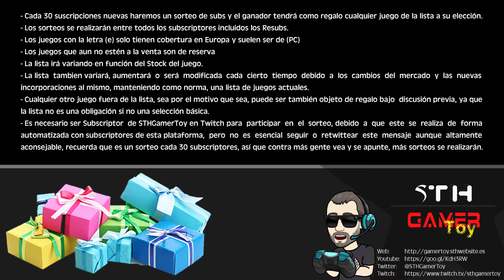Borderlands 2 (BDL2) #26 |Misiones con el Incinerador Clayton| (PC) Gameplay Español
Hoy vamos a mejorar un poco la condición de nuestro personaje, aumentar su mochila, capacidad de munición, todas esas cosas, y luego a hacer misiones con los protegidos de Lilith, un poco violentos e incendiarios pero divertidos.

CPU: Intel Core i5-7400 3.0 GHz SK 1151
Placa base: Gigabyte B250M-DS3H
Gráfica: Nvidia Geforce Asus GTX 1050 Ti 4GB DDR5
RAM: 8 GB DDR4 Crucial ballistix sport
HD: SSD Kingston 240 GB + HD 1 GB HP
Fuente alimentación: Innobo i650
Teclado: Mecanico Innobo Gaming golab RGB
Ratón: Trust GTX optical 4800 DPI, 6 buttons, multicolor cycle
Monitor:
1- Netway NW2402S led 1920x1080 FHD 24”.
2- Acer X203W 1680x1050 20”
Micrófono Shure SM58 + Consola de audio Xenyx 802 4-Canales